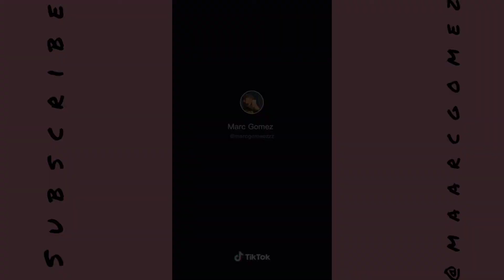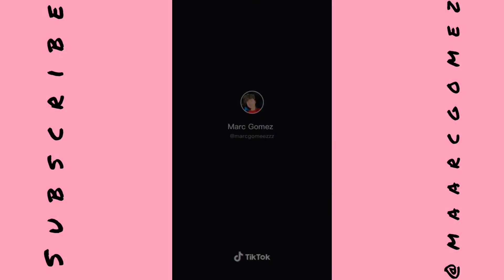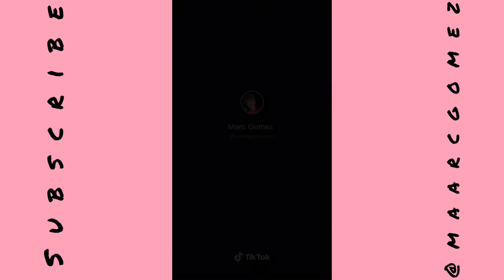Marc Gomez tiktoks part 2 ❤️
hope you enjoy❤️ like for a part 3